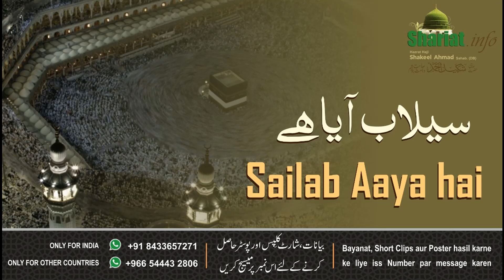SAILAB AAYA HAI | BAYAN BY HAZRAT HAJI SHAKEEL AHMAD SAHAB DB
FOR MORE LECTURES BY HAZRAT HAJI SHAKEEL AHMAD SAHAB DB

Like our Facebook page:
لائک کریں

٠٠٠٠٠٠٠٠٠٠٠٠٠٠٠٠٠٠٠٠٠٠٠٠٠٠٠٠٠٠٠٠٠٠٠٠٠٠٠٠٠٠٠٠٠٠٠٠٠٠٠٠٠٠٠٠٠٠٠٠٠٠٠٠٠٠٠